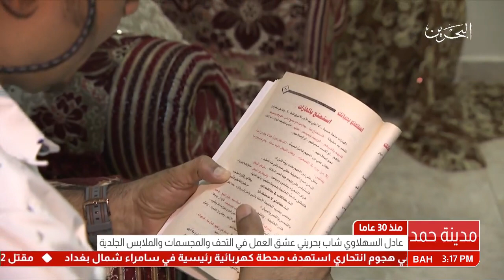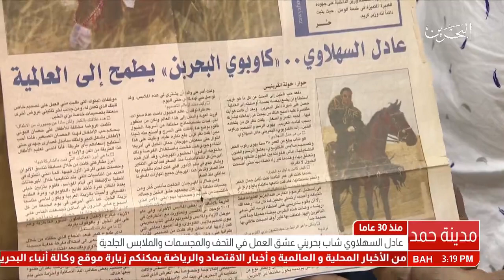البحرين: تقرير: عادل السهلاوي شاب بحريني عشق العمل في التحف والمجسمات والملابس الجلدية